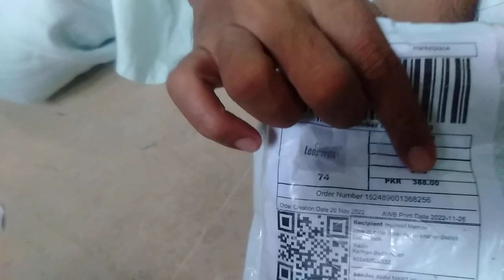Led watch-unboxing daraz-plz subcribe 🙏🙏🙏🙏🙏🙏🙏🙏🙏🙏